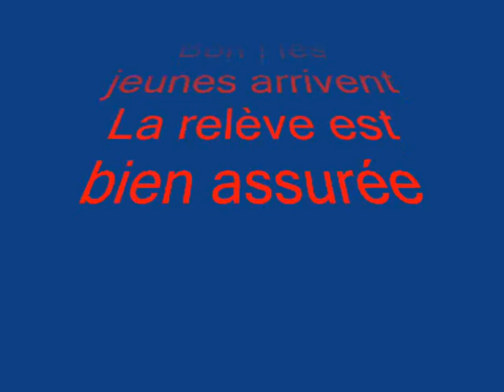9 AOUT 2011 Un deuxième petit fils en vol